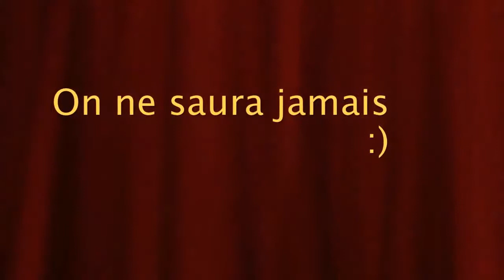Panasonic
Video stop-motion pour le concours Panasonic "qui tient la télécommande".